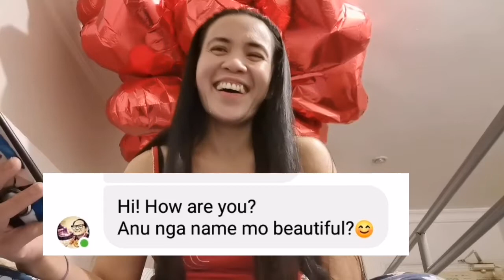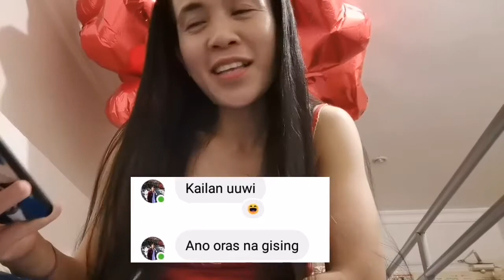Q & A QUESTION & ANSWER